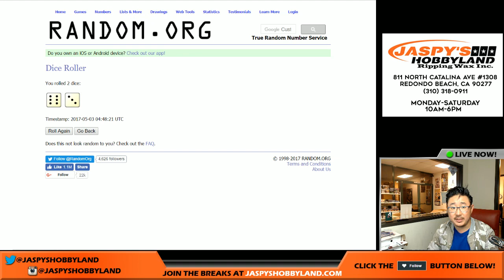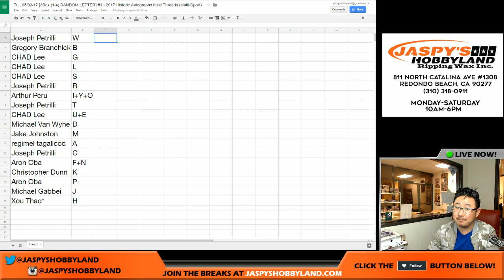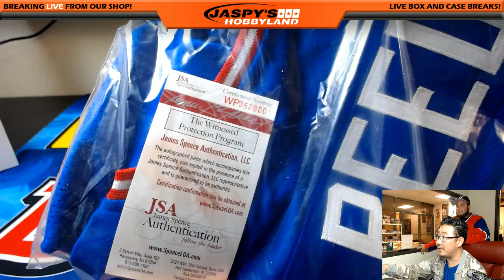Tu., 05/02/17 [3Box (1/4) RANDOM LETTER] #3 - 2017 Historic Autographs Ink'd Threads (Multi-Sport)